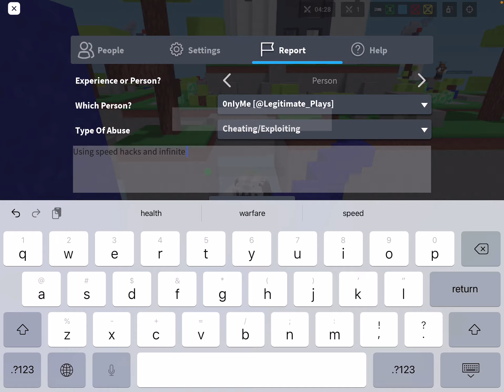Report Legitimate_Plays. He’s was hacking watch the video